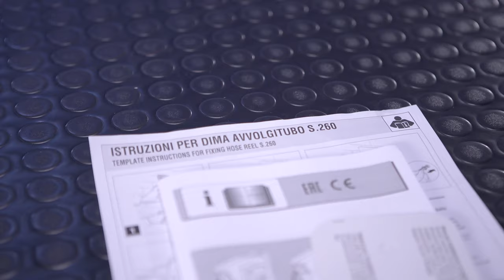Cable reels tutorial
In this video we show you how to disassemble the RAASM cable reels, guiding you step by step in the operations.

You can also discover the precious accessories available and their assembly, including the protection cap, bayonet bracket and rewinding brake.